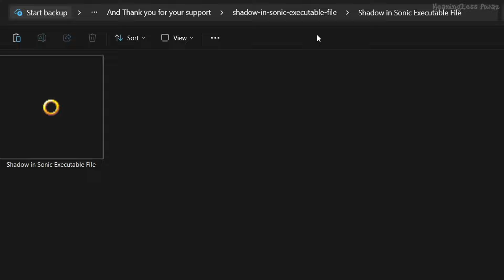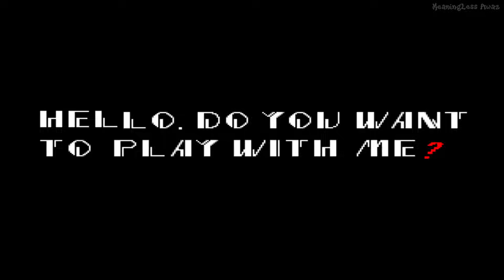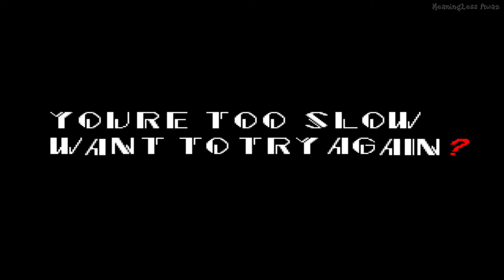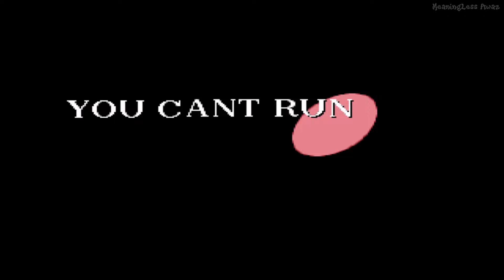Shadow the Hedgehog in Sonic.EXE